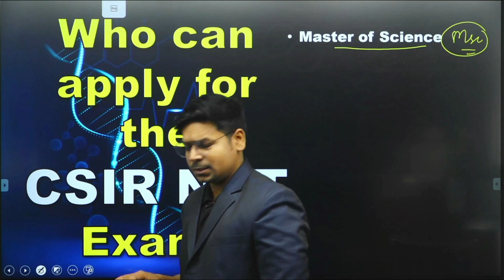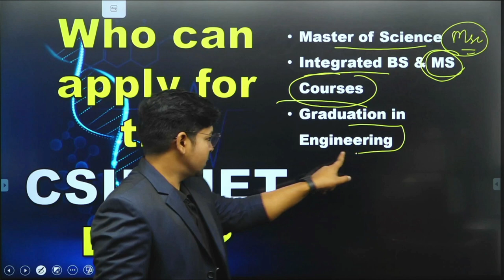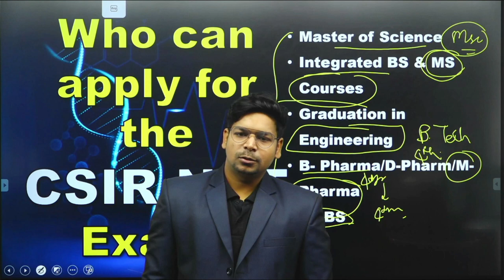CSIR-NET Eligibility | Courses Eligibility | By Virendra Singh | GATE | DBT | ICMR